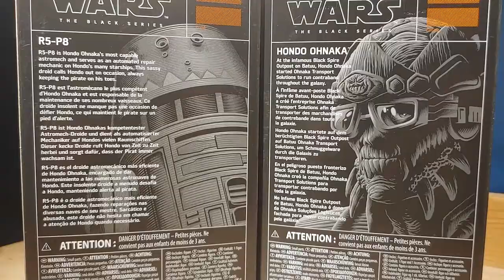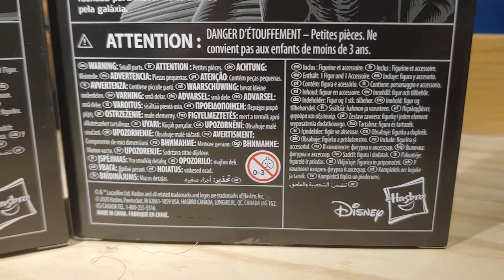Star Wars the Black Series Galaxy's Edge Hondo ohnaka and R5-P8 Review!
today we're taking a look at Star Wars the Black Series Galaxy's Edge Hondo ohnaka and R5-P8!